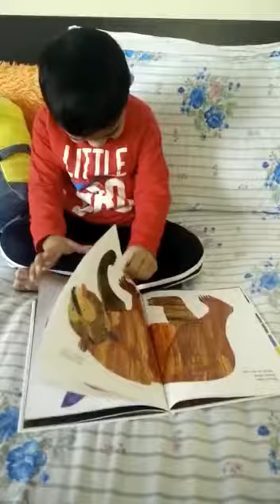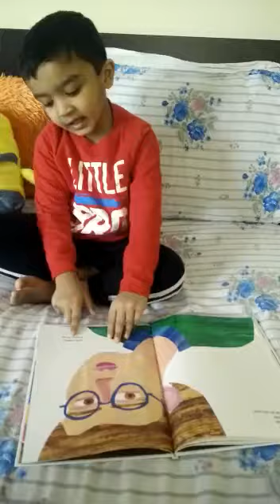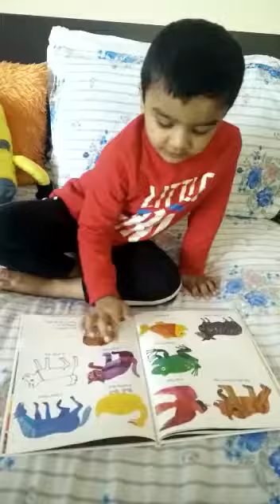Nivaan - March 2018